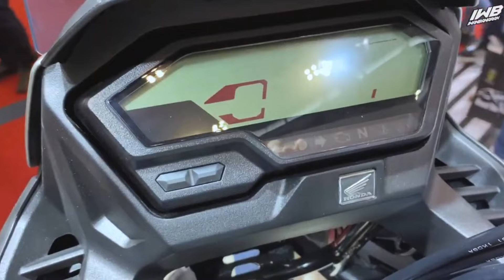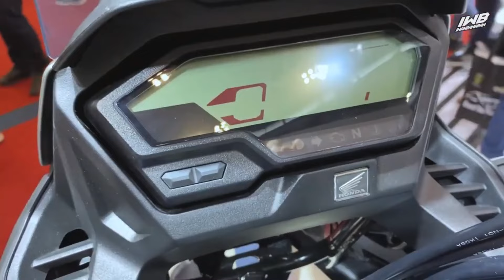Asi es la Nueva Honda CB150X con MOTOR de CBR150R!